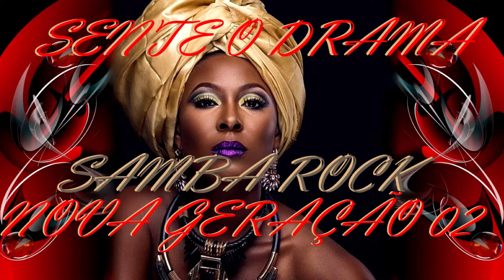SAMBA ROCK NOVA GERAÇÃO 02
SENTE O DRAMA-Incógnito - Barumba - JamilSR-Jorge Maravilha-Marvin Gaye in Samba-Rock!-Michael Jackson   Samba Rock-Monalisa Madalena-Musiq Soulchild -Yes Jazz +Samba rock Dj.Tony.produçõe